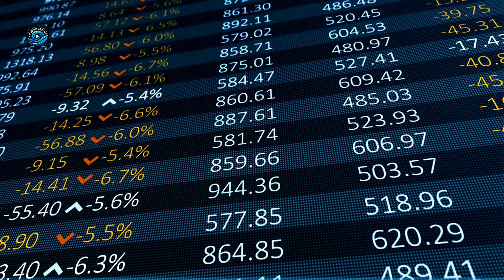TRUMP 2024: Scandal and DIVISION Overwhelm the Campaign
Donald Trump’s 2024 campaign is once again marred by scandal and divisive rhetoric, leaving voters overwhelmed and polarized. With controversy after controversy, America faces a critical choice: will chaos reign, or will unity prevail? Election2024 TrumpVsHarris PoliticalChaos AmericaDecides 🇺🇸🔥

Progressive Wave: where knowledge, NYC, and community converge! 😊🌆